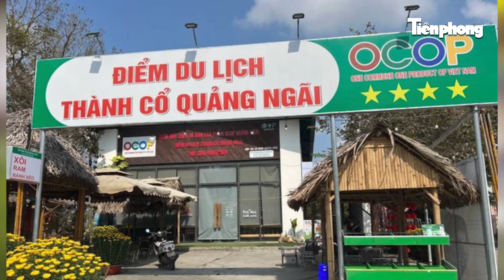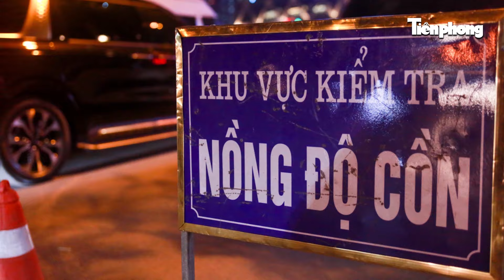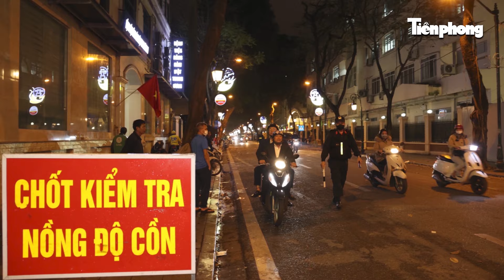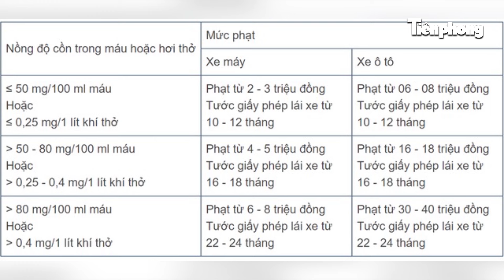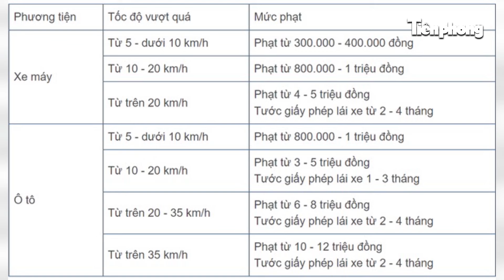Cảnh sát 'đột kích' quán bar ở quận trung tâm Hà Nội, hơn 200 người bị mời về trụ sở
Mô tả:
Tiền Phong News | Ngày 6/2, Công an TP Hà Nội cho biết, Phòng Cảnh sát điều tra tội phạm về ma túy đã đấu tranh củng cố tài liệu, bắt giữ một số đối tượng là khách đến quán bar Star 3 club tại Hà Nội về hành vi tổ chức sử dụng trái phép chất ma túy.

Mời quý vị và các bạn xem thêm:
✔ Tổng Biên tập: LÊ XUÂN SƠN
✔ Tòa soạn: 15 Hồ Xuân Hương, Hà Nội
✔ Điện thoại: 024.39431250